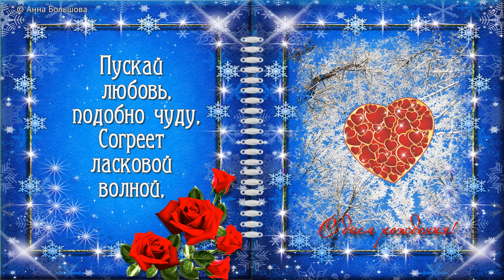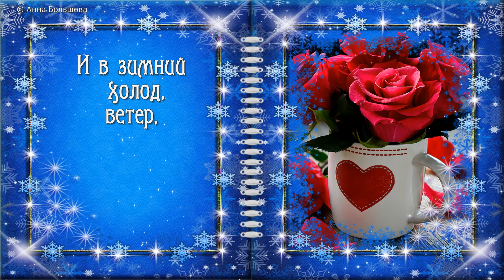Красивое поздравление с днем рождения в феврале. С днем рождения зимой. Видео открытка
Красивое поздравление с днем рождения в феврале, с днем рождения зимой. Красивая музыкальная видео открытка для февральских именинников.
В этот морозный февральский денек мы поздравляем тебя с днем рождения! Искренне желаем теплоты души и любви сердца, большой удачи и огромных побед, несомненной радости и великого счастья.